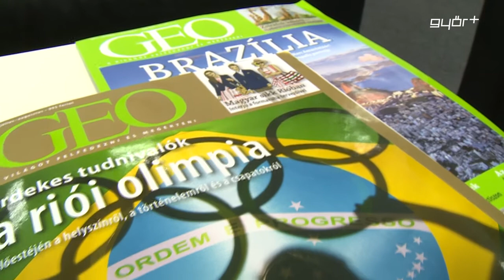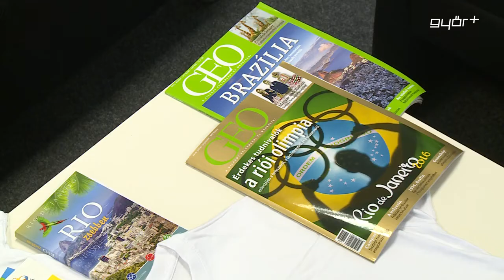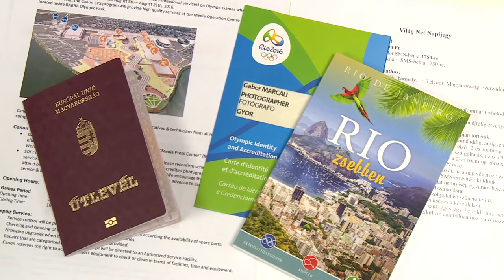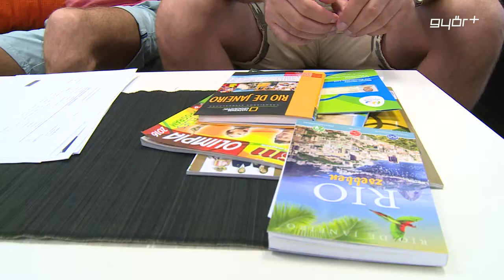Rióból jelentkezünk!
Már csak 3 nap és fellobban az olimpiai láng, ezúttal Rio de Janeiro-ban. A 31. nyári olimpiai játékok nem csak a kvótát szerzett magyar sportolóknak lesz különleges, hanem két kollégánk számára is, akik augusztus 14 és 21 között Brazíliában tartózkodnak majd és exkluzív beszámolókat szállítanak a helyszínről. A legfrissebb olimpiai tudósítások a Győr+Média összes felületén nyomon követhetőek lesznek az említett időszakban. Munkatársaink már várják a nagy kalandot, Híradónk pedig bepillantott készülődéssel teli hétköznapjaikba.